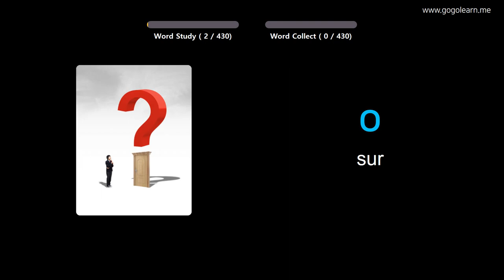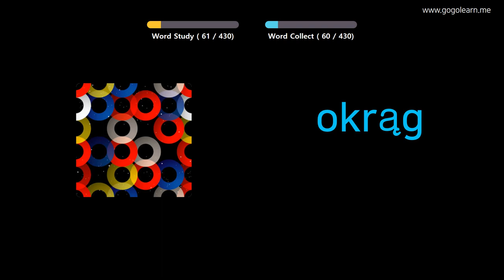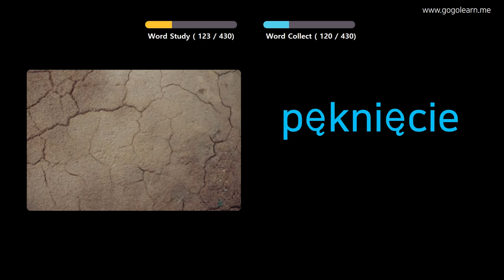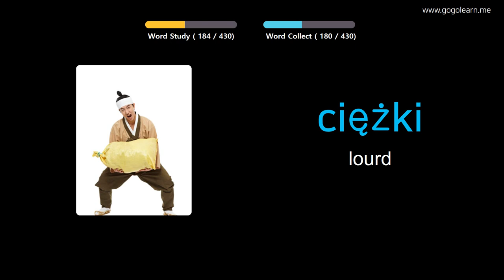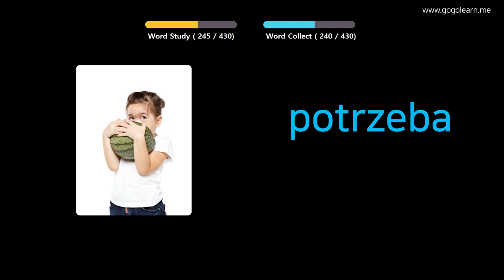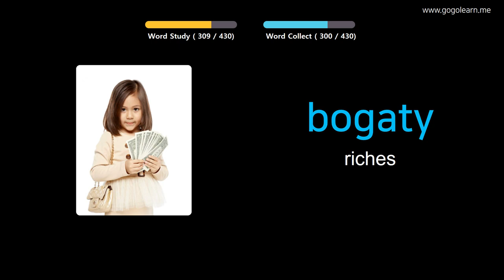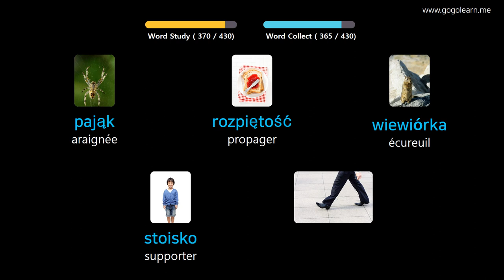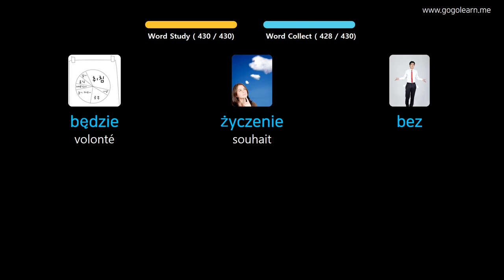Apprendre Le Polonais À Travers Des Images |Vocabulaire Polonais École Primaire | Golearn